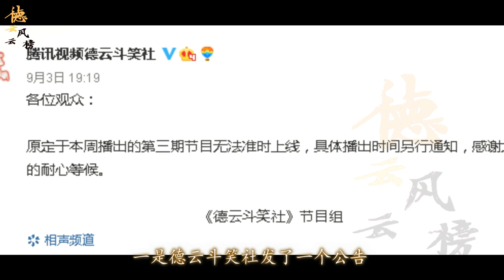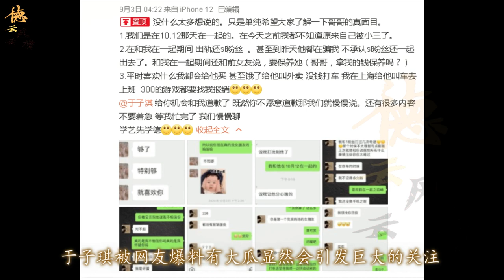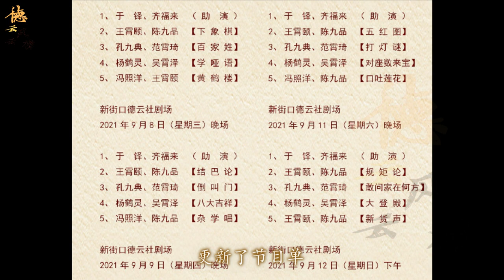【德云社】德云社接连两个热搜，连夜更新节目单，于子淇被暂停演出，恐遭郭德纲驱逐